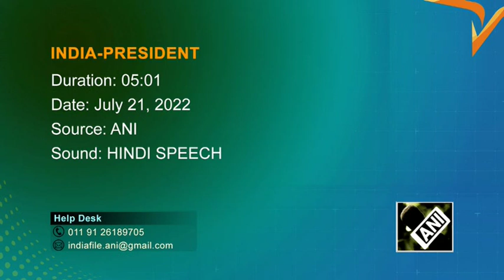India elects first president from tribal community